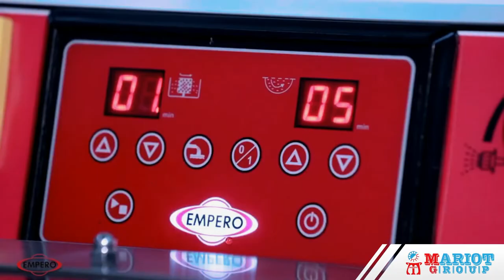Empero Emp.Syk.01 Electronic Vegetable Washing and Drying Machine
ELECTRONIC VEGETABLE WASHING AND DRYING MACHINE - 4-20 Kg washing capacity. - 4-10 Min. washing time. - 2-10 Kg Drying capacity. - 2-4 Min Drying time. - 157 Liter washing tank capacity. - 380 V - 1.9 Kw operating voltage. - Stainless steel body and boiler. Dimensions: 1300x660x850 mm dimensions of the vegetable washing machine Weight: 140 kg Promotional Video

Order kitchen equipment online from the best Kitchen Equipment  in Dubai .
Branches : Abu Dhabi / Dubai / Sharjah / Al Ain